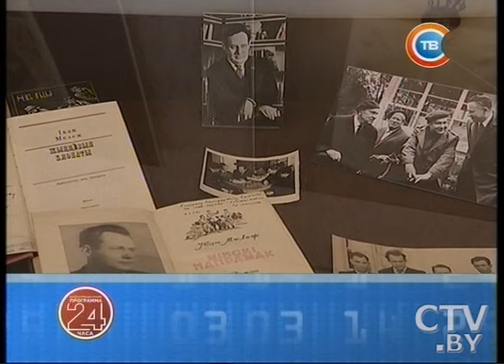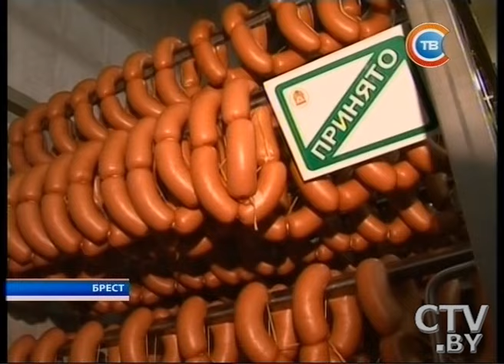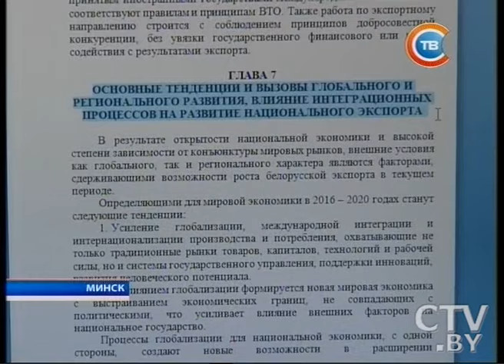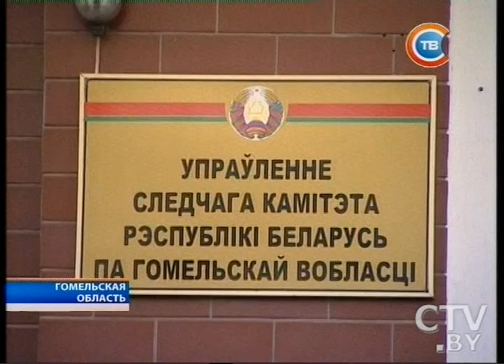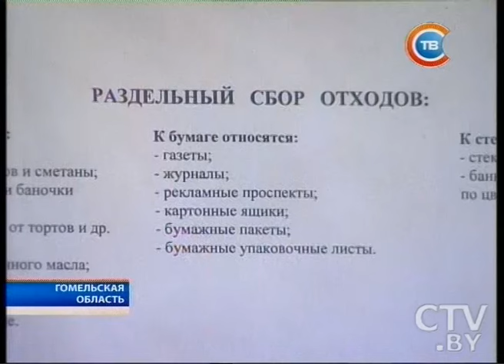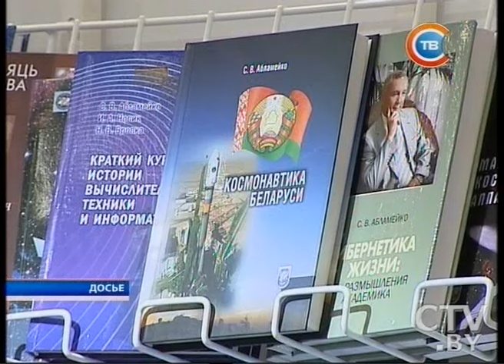Новости "24 часа" за 19:30 08.02.2016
Китайский Новый год празднуют по всему миру красочными карнавалами